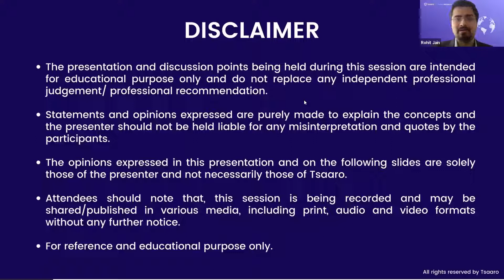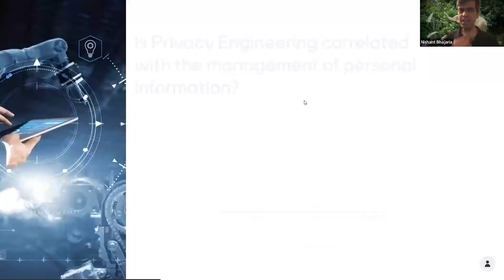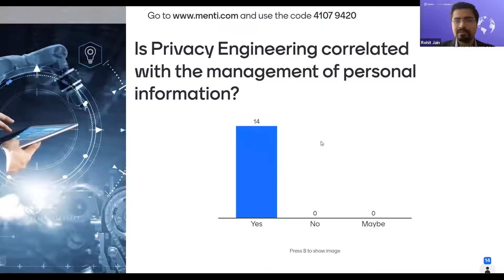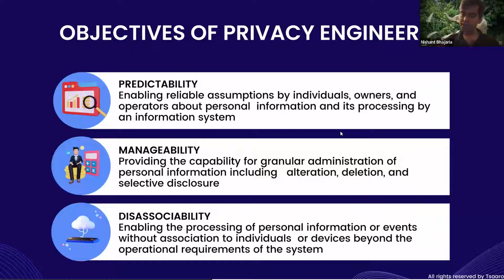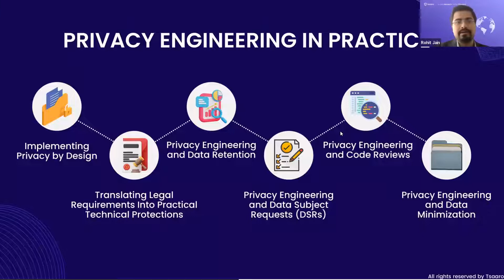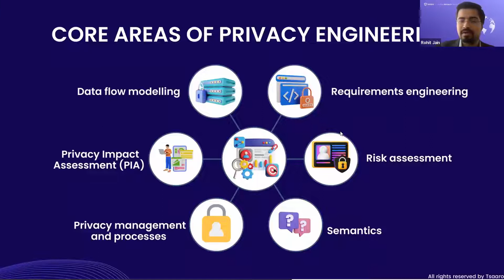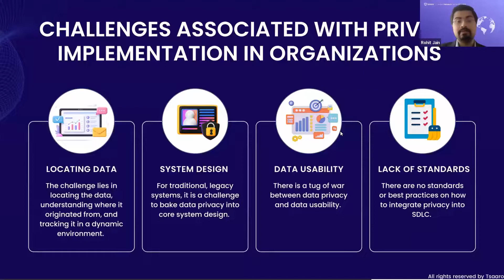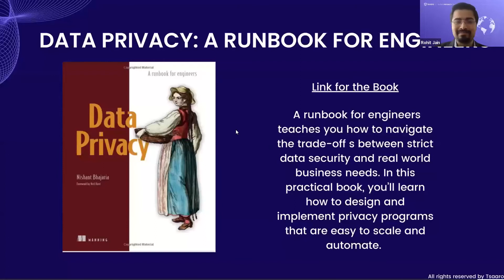Privacy in Engineering | Tsaaro Exclusive Webinar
With immense quantities of data, growing public concerns and stricter regulations, it's more important than ever for organizations to incorporate privacy into their development cycles.

The proactive processes of privacy by design and privacy engineering foster trust by integrating privacy into the development cycle, rather than adding them on pre-deployment.

Privacy engineering is the technical side of the privacy profession. Privacy engineers ensure that privacy considerations are integrated into product design. To learn more about this field join our webinar and witness an insightful session.

Key discussion points from this episode are:
00:00 Introduction
15:31 Agenda
16:16 Is Privacy Engineering helpful in Implementation of Privacy by Design
16:56 What is Privacy Engineering?
22:04 Is Privacy Engineering Correlated with the management of personal information
32:22 Objectives of Privacy Engineering
40:30 Privacy Engineering in Practice
45:31 Is Data flow modelling a part of Privacy Engineering?
47:33 Core Areas of Privacy Engineering
49:20 Privacy Engineering Framework
53:29 Are there standard available to integrate privacy into Software Development Lifecycle?
54:47 Challenges associated with Privacy Implementation in Organizations
59:24 Best Practices in Privacy Implementation in Organizations
01:01:24 Is Privacy Engineering synonymous to proactive protection?
01:01:04 Benefits of Privacy Engineering
01:02:10 Data Privacy : A Runbook for Engineering
01:05:05 Q&A